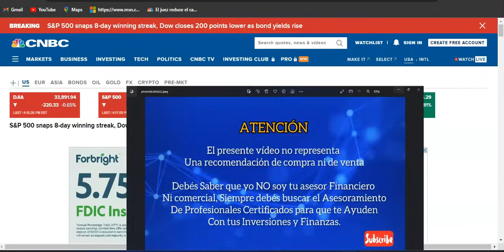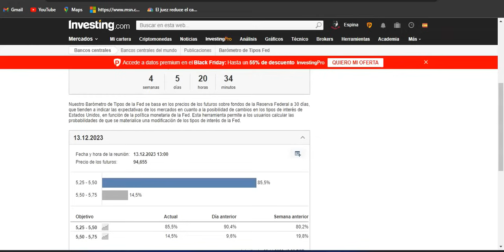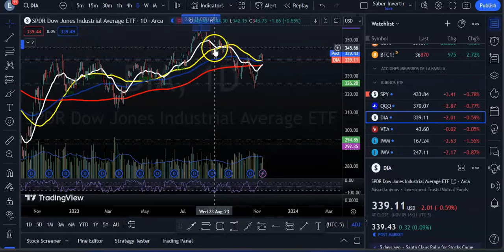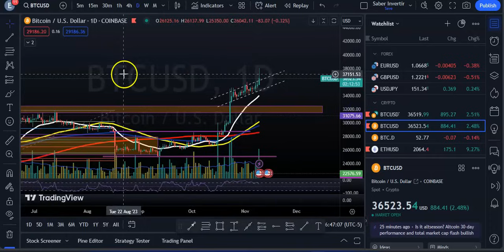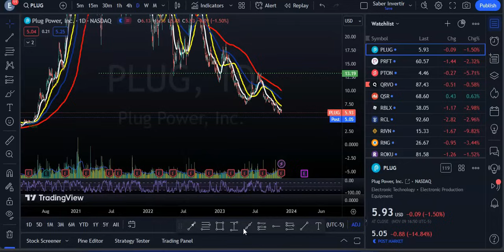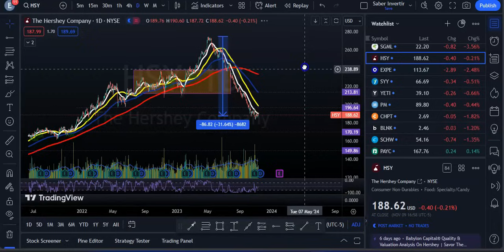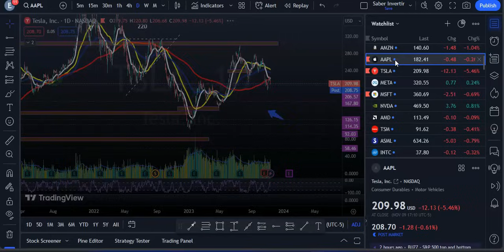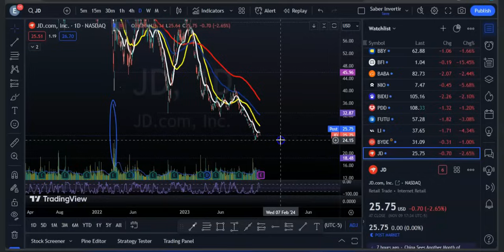Powell Ayuda a Tirar Los Mercados! BlackRock ETF de Ethereum! Earnings de U, WYNN, TTD! Resumen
Las acciones alcanzaron mínimos de sesión después de que el presidente de la Reserva Federal, Jerome Powell, indicara que es posible que sea necesario trabajar más para reducir la inflación, aunque la reciente desaceleración del ritmo ha sido una señal alentadora para las autoridades.

El Comité Federal de Mercado Abierto está comprometido a lograr una postura de política monetaria que sea lo suficientemente restrictiva como para reducir la inflación al 2 por ciento con el tiempo; No estamos seguros de haber logrado esa postura...